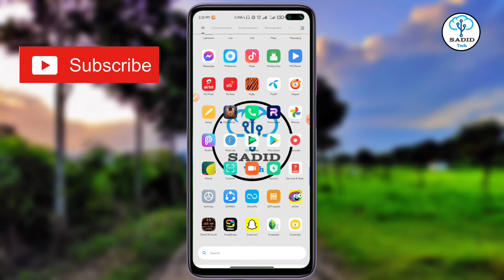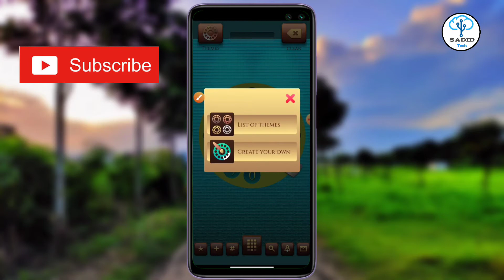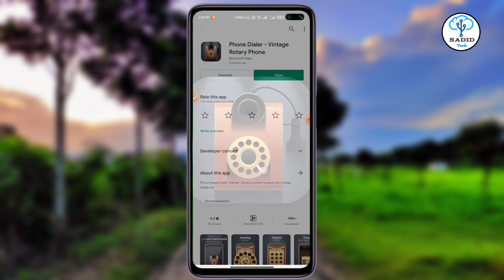টেলিফোন ডায়ালার ব্যবহার করুন আপনার স্মার্টফোনে-Use the telephone dialer on your smartphone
Simple YouTuber

Sadid Mahmud
Sadid_Tech